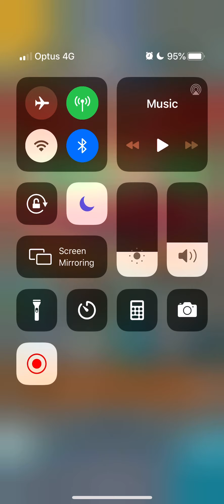Pokemon Masters - Champion Stadium: Blue (Hard) - Anniversary Week 1 2020 - Hard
Notes:
- Using maxed 2 star fire bracelet/fire bandana/water pin gears.
- Red & Charizard
   * Sync Grid: Blast Burn Power/Rejuvenate/Power Reserves.
- Skyla & Swanna
   * Sync Grid: Potion Master Healer/Potion MP Refresh/Take Flight MP Refresh/Gust MG Refresh.
- Misty & Starmie
   * Sync Grid: Agile Entry/CUIYC MP Refresh/X Sp. Def All MP Refresh/Bubble Beam MG Refresh.
- Tactics Feature Settings: (1)Starmie (2)Swanna (3)Charizard
- Sync Grids:
- Champion Stadium Battle Order: Agatha/Lance/Bruno/Lorelei/Blue.